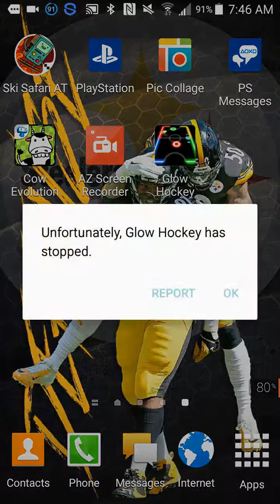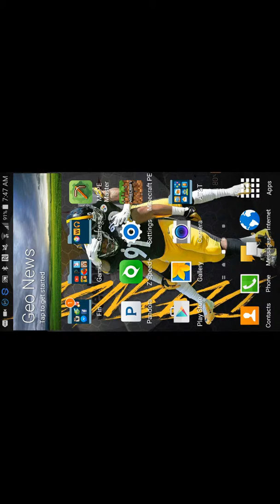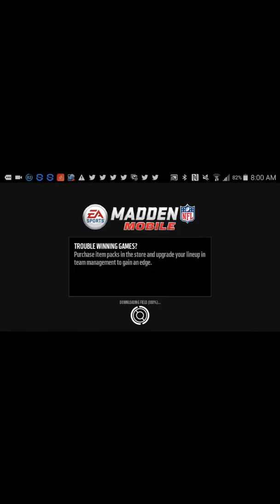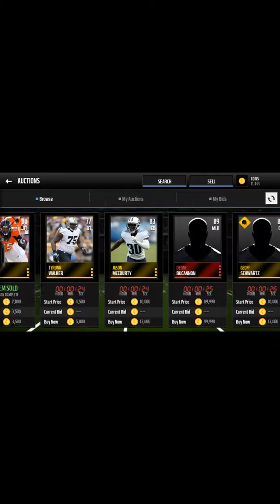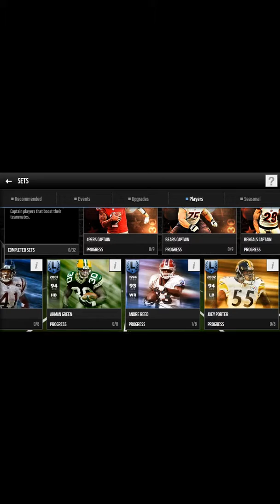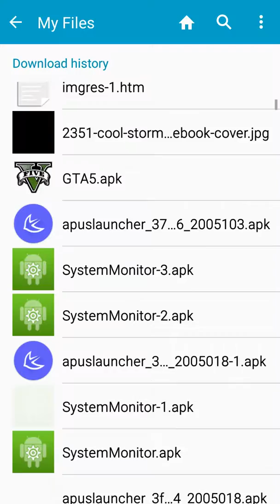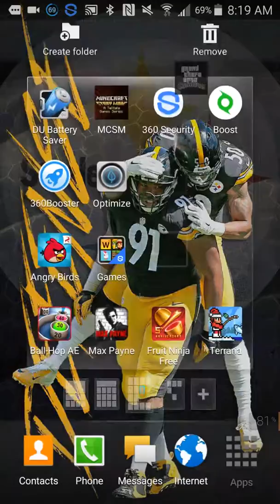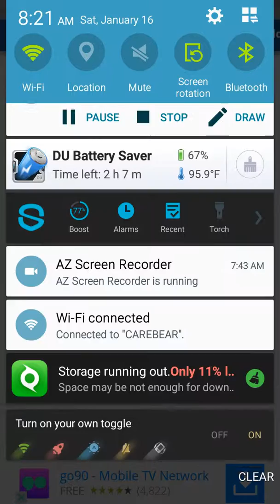Madden mobile air hockey and hungery shark evoluti